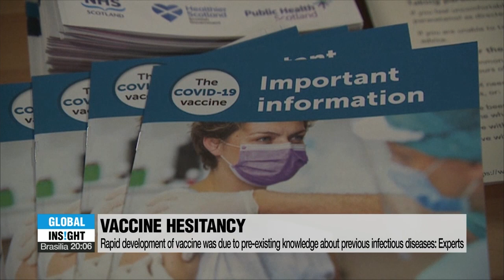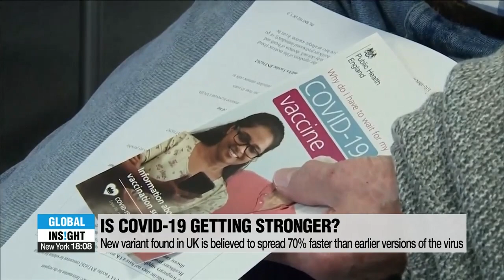[Global Insight] Yale professor on COVID-19 vaccine, side effects, and new COVID strain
- Yale professor on COVID-19 vaccine, side effects, and new COVID strain
- 코로나19 백신 접종 시작, 부작용과 새로운 코로나 새로운 변종 우려

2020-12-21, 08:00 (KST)